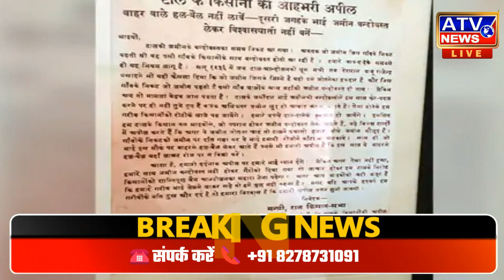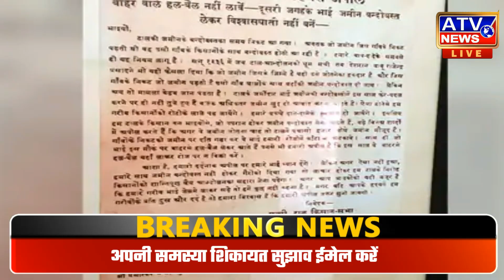जमींदारों से किसानों को आजाद और सुभाषचंद्र बोस को कांग्रेस का अध्यक्ष बनवाया था स्वामी जी ने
Verified Youtube Channel®
©Original & Official

✒️ ख़बरों का भरोसा भरोसे की खबर सिर्फ 𝐀𝐓𝐕 𝐍𝐞𝐰𝐬 𝐂𝐡𝐚𝐧𝐧𝐞𝐥 𝐇𝐃  पर ll
क्योंकि अब हम दिखायेंगे 📺 आपको 🎥 ग्राउंड जीरो रिपोर्ट
✅️ रिपोर्टर मौके पर
✅️खबर की पुष्टि
✅️ गवाह अथवा एक्सपर्ट
✅️तकनीकी विश्वसनीयता
एटीवी न्यूज़ चैनल में रजिस्ट्रेशन के लिए दिए गए फॉर्म को ध्यानपूर्वक भरकर व्हाट्सएप🪀 नंबर 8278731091 पर भेजें
सम्पूर्ण भारत से आवश्यकता है टीवी पत्रकार, ब्यूरो चीफ की  l

ज्वाइन करें - एटीवी न्यूज़ चैनल

Personal Details
▪Name:-
▪Mobile No:-
▪District:-
▪State:-

One Passport Size Photo
वाट्सएप नंबर पर- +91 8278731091

📡 ATV News HD is available on cable TV and DTH platforms

📡 Coming Soon...DTH

📡AIRTEL,
📡DISH TV

•Youtube •Facebook, •Twitter •Website •Mobile App पर 24x7 Live Telecast.